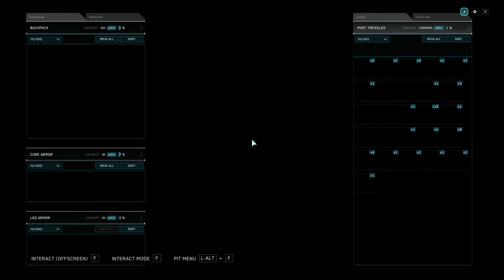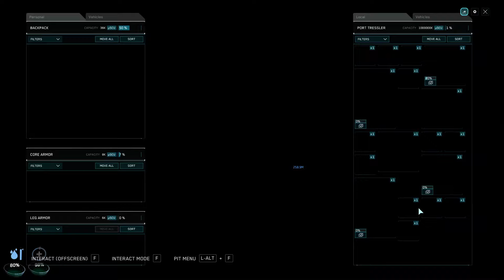SHIP BREAK-IN BUT NOT FOR PIRACY (E08) - VAGABOND CHALLENGE 3.23.1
Challenge rules:
- start from 0 UEC with no armor, weapons or valuables.
- starting with Drake Cutter without components and weapons.
- after repairing Cutter I use only bedlog, and ship to storing items.
- no access to currently owned ships and vehicles,
- each purchase of a ship or vehicle must be documented,
- respawn point only in Lorville, or in medical ships,
- after repairing the cutter, I do not use ships for rent,
- goal: buying Argo Raft.

00:00 - Cinematic intro
01:04 - Episode 08